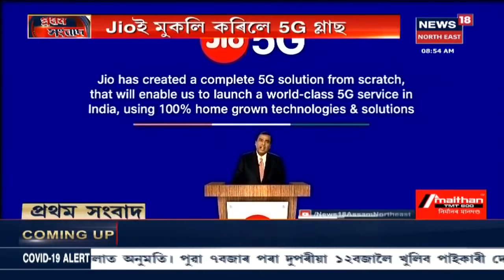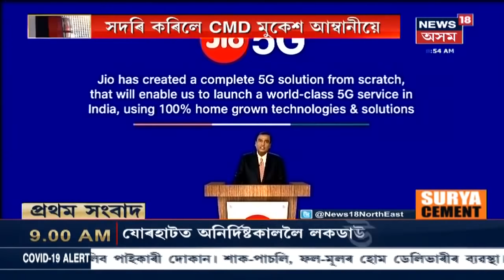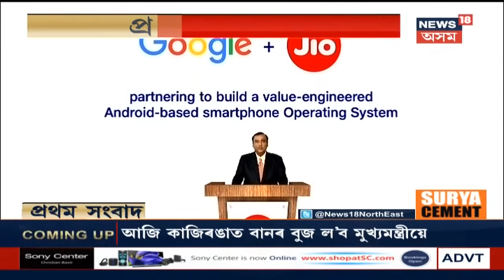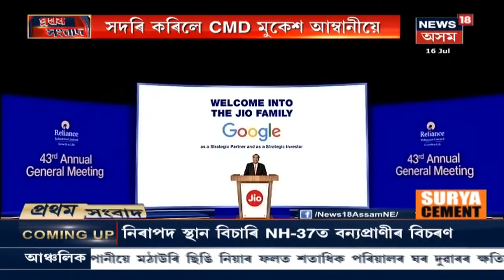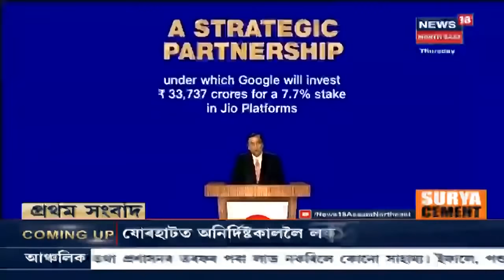প্ৰথম সংবাদ : বিশিষ্ট কণ্ঠশিল্পী অৰ্চনা মহন্ত গুৰুতৰ ভাবে অসুস্থ, ভৰ্তি Guwahatiৰ চিকিৎসালয়ত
16 July 2020 : ৰাজ্যৰ বিশিষ্ট কণ্ঠশিল্পী অৰ্চনা মহন্তৰ ব্ৰেইন ষ্ট্ৰ’ক। মঙলবাৰে অৰ্চনা মহন্তক Guwahatiৰ হেল্থ চিটী হাস্পতালত ভৰ্তি কৰোৱা হয়।  বৰ্তমান অৰ্চনা মহন্তৰ অৱস্থা সংকটজনক বুলি জনাইছে চিকিত্‍সকে। পূৰ্বৰে পৰা শাৰীৰিক অসুস্থতাত ভুগি আছিল পাপনৰ মাতৃ তথা ৰাজ্যৰ বিশিষ্ট কণ্ঠশিল্পী অৰ্চনা মহন্ত। বিশিষ্ট কণ্ঠশিল্পী অৰ্চনা মহন্তৰ আশু আৰোগ্য কামনা কৰিছে মুখ্যমন্ত্ৰী সৰ্বানন্দ সোণোৱালে। লগতে আন আন সংবাদ।